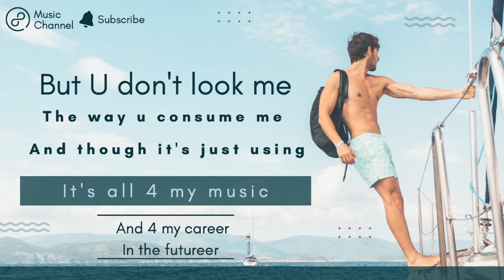Move Ur Goods - - Julen ODR / Over Time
Social:
Recommendation of  music, or collab with anyone